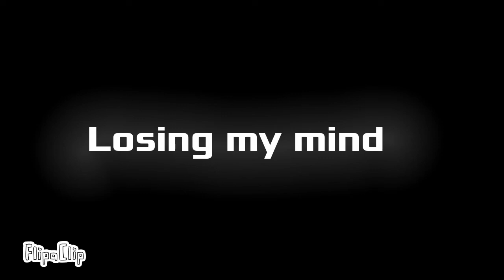Losing my mind | animation meme